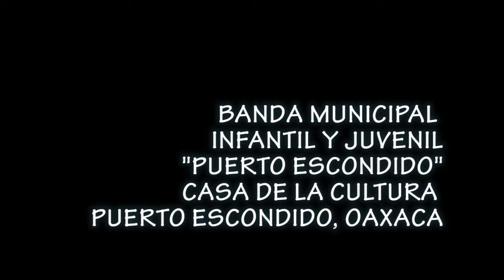BANDA MUNICIPAL INFANTIL Y JUVENIL "PUERTO ESCONDIDO"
BANDA MUNICIPAL INFANTIL Y JUVENIL "PUERTO ESCONDIDO", PARTICIPANDO EN LA CLAUSURA DE LA ESC. SEC. GRAL."JUANADE ASBAJE" CICLO ESCOLAR 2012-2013